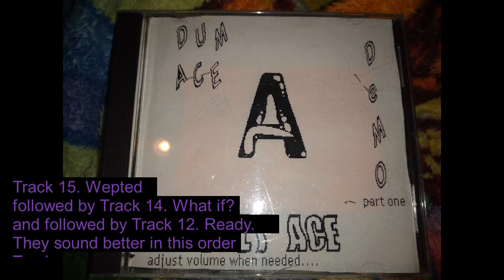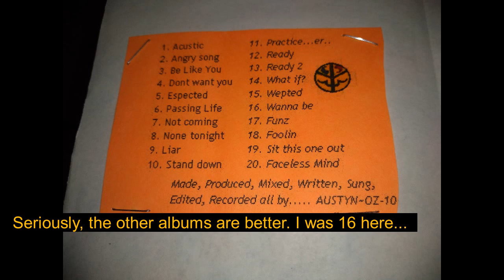Lazy Ace Dum Ace WEPTED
Here's a bit from my "debut" "Demo" as LAZY ACE. I learned a chord or two of guitar and figured I had the garage all to myself and recorded this. Did I need to upload it? No... but now that I have, please enjoy and definitely check out later uploads because … AT LEAST 60 percent of them don't suck.